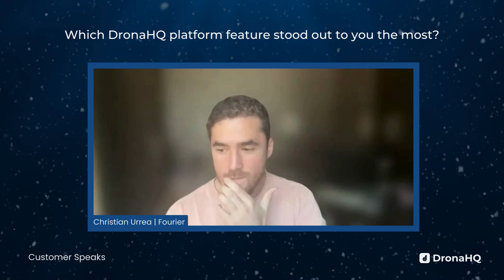Which DronaHQ Feature Stands Out to You? | DronaHQ Customer Speaks | Christian Urrea, Fourier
Discover the impressive benefits of our workflow builder through our customer Christian Urrea. Our workflow builder stands out with its distinct logic and exceptional flexibility.

Gain firsthand insights as they discuss the standout features that have revolutionized their workflow and boosted productivity.

Catch the complete interaction to gain valuable insights and discover how DronaHQ can elevate your business!